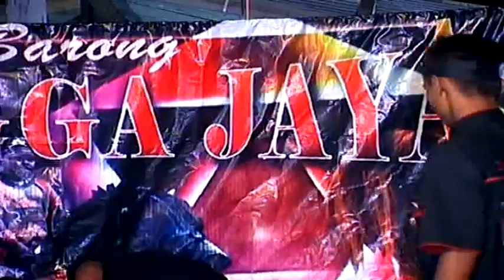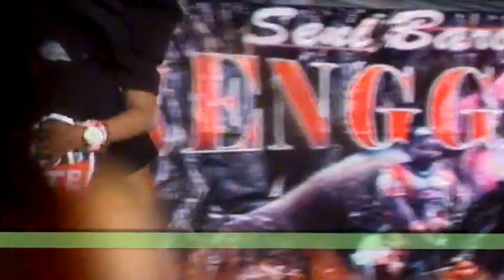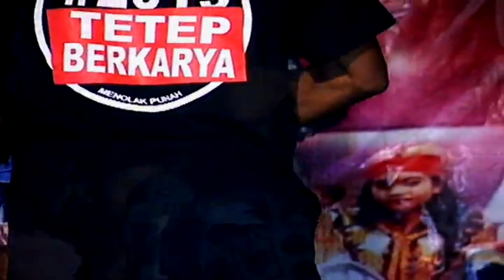SENI SULAP ARENGGA JAYA KUNDURAN